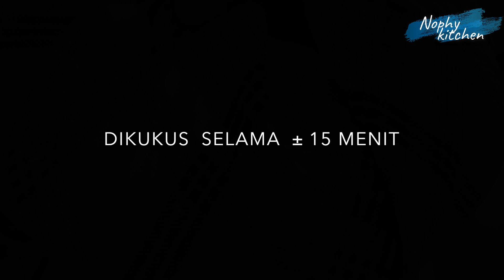CARA MEMBUAT KUE TALAM JAGUNG MANIS SEDERHANA LEGIT DAN GURIH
Assalamualaikum,
Divideo kali ini saya membuat kue tradisional olahan jagung manis yaitu kue talam jagung. Rasanya sangat enak manis dan gurih .Cara membuatnya sangat mudah hanya diblender dan diaduk sampai rata. untuk menghaluskan jagung saya menggunakan food chopper MITOCHIBA CH 100. Dengan hitungan detik saja membuat bahan makanan jadi halus. yuk bikin kue talam jagung buat sajian dirumah..

KUE TALAM JAGUNG
Bahan lapisan santan:
50 gr tepung terigu rotein sedang
10 gr tepung tapioka
1/2 sdt garam
250 ml santan kekentalan sedang ( 100 ml santan instan+ air)

Bahan Lapisan Jagung:
250 gr jagung pipil rebus matang
100 gr gula pasir
40 gr tepung beras
35 gr tepung tapioka
2 butir telur
1/2 sdt garam
150 ml santan kekentalan sedang ( 65 ml santan instan + air )

topping:
jagung manis pipil rebus matang

selamat mencoba

Info pembelian:
CHOPPER CH-100
TOKOPEDIA: